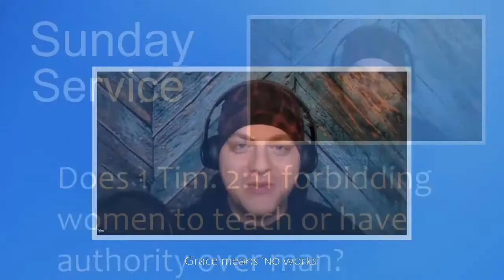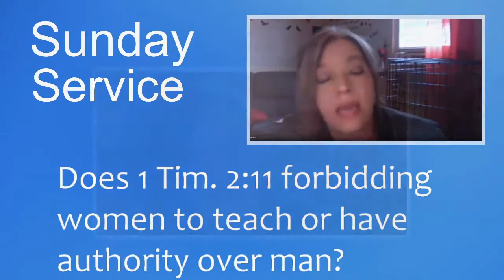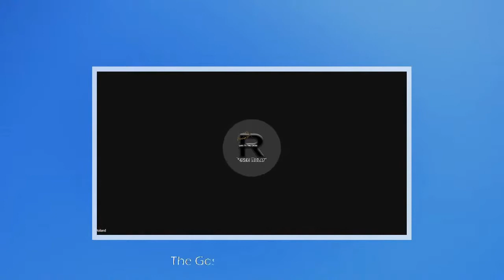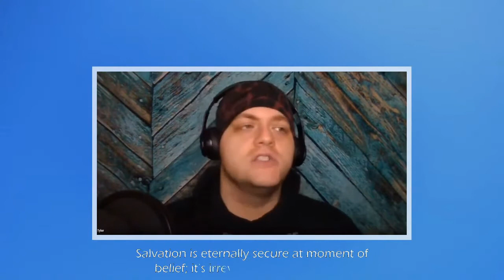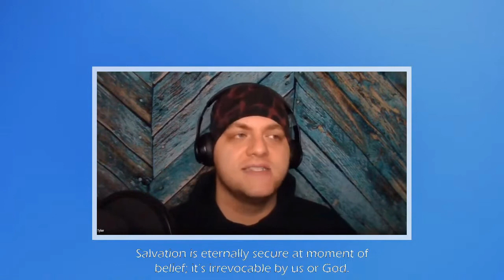Does the Bible prohibit women from having authority over a man?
The following discussion is an excerpt from the Sunday Service weekly program hosted by the Church of the Eternally Secure (CES) streamed live on March 14, 2020.